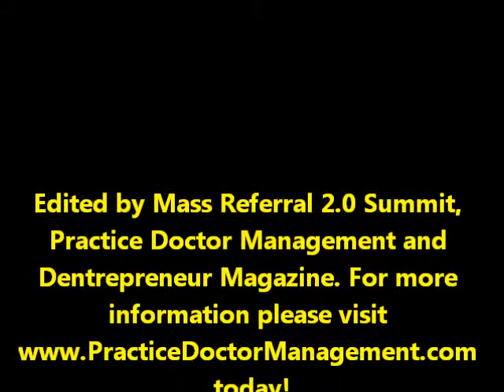Dental Implants by Barry Brace DMD - St Louis Cosmetic Dentist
Barry Brace DMD has been placing dental implants for about 30 years and recently he shared some of his insights on implant dentistry with other local St Louis dentists who would like to begin offering their patients dental implants as an option for replacing missing teeth.

"Technology has improved the price of dental implants as well as other factors like how long it takes before you can place the final restorations. In the past we believed we needed to wait 6-8 months before placing final restorations. Now we know it only takes 6-8 weeks for the dental implant to integrate with the bone. Therefore, the patient only has to wear a temporary for 8 weeks and then they can have their final restorations!"

If you thought your mouth was beyond repair, or you were just going to have to "live with your dentures" then you are mistaken! Dental implants can be placed to anchor in dentures so you will have as high chewing forces that mimic natural teeth. (Dentures without implants reduce chewing forces to as low as 30 MPa. Chewing forces of natural teeth are around 200 MPa.) You will be able to eat any type of food with implants, your nutrition will be improved, your quality of life will be improved, and you just might live longer! In fact, studies show that people who retain their natural teeth are apt to live ten years longer than those who lose theirs. Dental Implants are just like natural teeth, so you can beat the stats!

Dental implants can anchor in more than dentures, they can replace solo teeth that have been lost, anchor in a bridge over an area where multiple teeth have been lost, etc...

Call Dr. Barry Brace today for an appointment so you can find out how dental implants can change your life at .